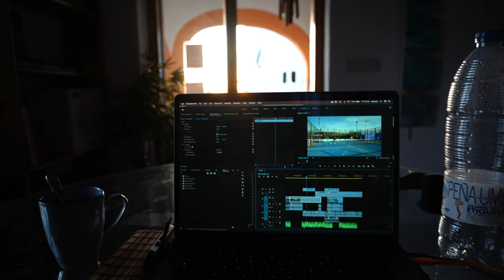WE BECOME PADEL PLAYERS ! 🎾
We decided to fully commit into becoming padel players, this is the first episode of a long serie 😉

●▬▬▬▬ CHAPTERS ▬▬▬▬●
00:00 Introduction
01:33 Beginning of our first padel lesson
06:10 Meal post training
07:21 Day 2
09:30 Second Padel class
10:49 Conclusion